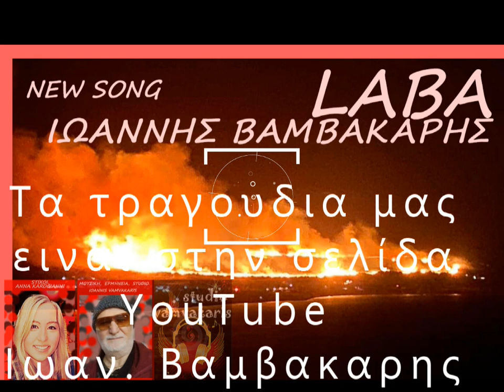ΛΑΒΑ .Μουσική & ερμηνεία .Ιωάννης Βαμβακάρης. Στίχοι Αννα Καρογιάννη Official Lyric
.ΛΑΒΑ .Μουσική & ερμηνεία .Ιωάννης Βαμβακάρης. Στίχοι Αννα Καρογιάννη .Ένα τραγούδι  μας ερωτικό , που σημασία εχει να αγαπάς  δίχως όρια . Στούντιο  Ιωάννη Βαμβακάρη . Στίχοι Άννα Καρογιάννη.
LAVA. Music & interpretation. Ioannis Vamvakaris. Lyrics by Anna Karogianni. A love song for us, where it is important to love without limits. Studio Ioannis Vamvakaris. Lyrics by Anna Karogianni.